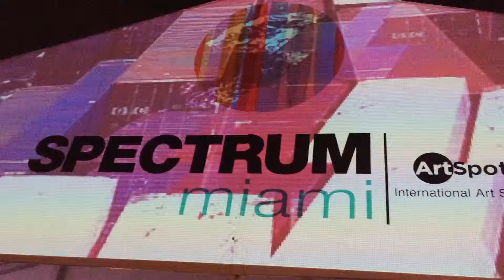Spectrum Miami 2015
Outside light show at Art Spectrum Miami 2015 - amazing!